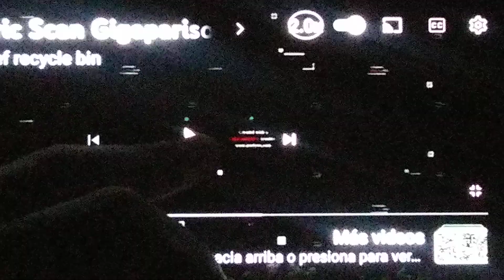26 de noviembre de 2023